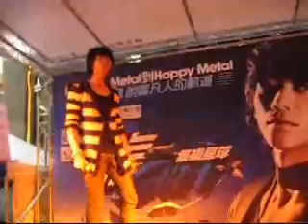20081109信桃園簽唱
不ok、魂、告別的時代